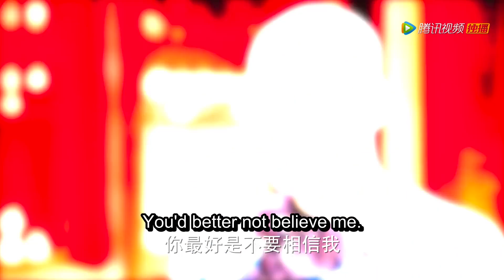ENG SUB |《夢迴 Dreaming Back to the Qing Dynasty》速看EP7 被十三拒絕後,小薇找十四幫忙被騙,十三幫媳婦看清真相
《夢迴》一個生活在21世紀的女孩子，故宮裏的一次迷路，竟穿越時空回到了清朝，並身不由己地進入危機四伏的皇宮內院。熱情如火的十三阿哥、深沉內斂的四阿哥、命運多舛的小姐妹、威嚴的康熙皇帝，無數在史書中讀過人物，帶著各自的喜怒哀樂，紛至遝來。